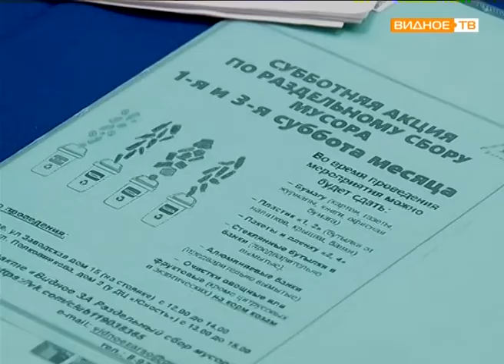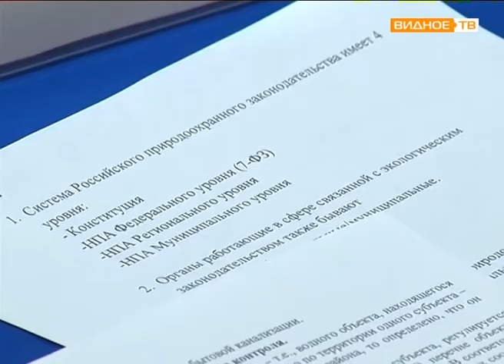Первый муниципальный экологический форум Ленинского района